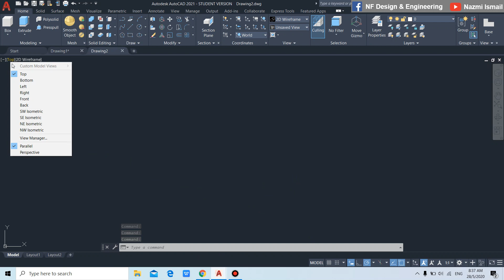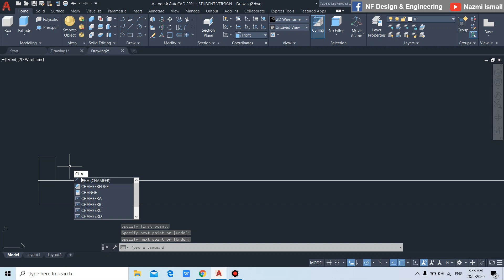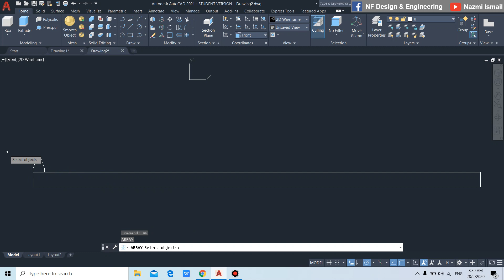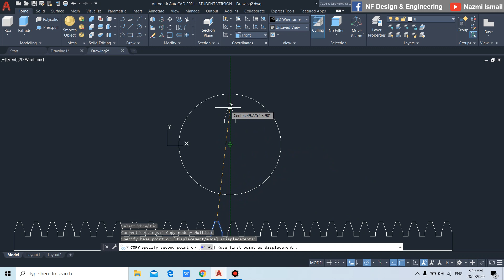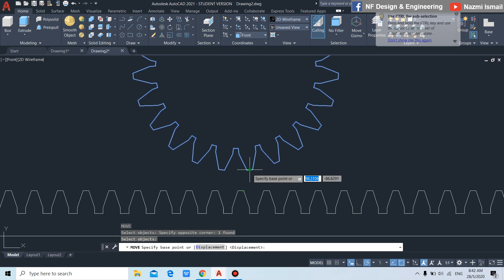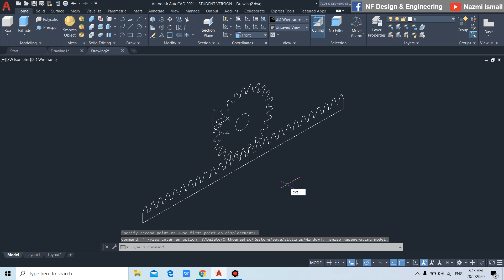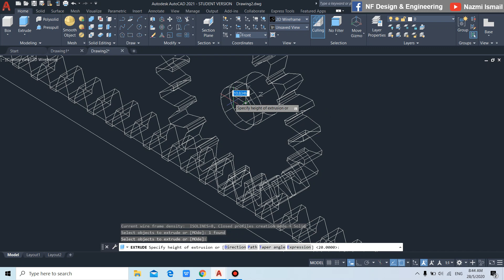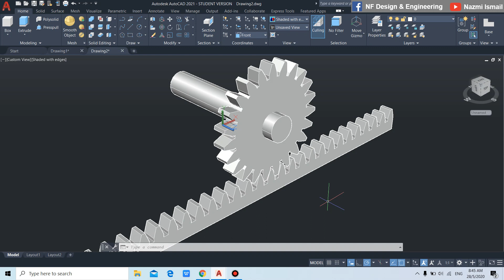#085 I AutoCAD 3D Rack & Pinion Gear Modeling I Nazmi Ismail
Jom tengok tutorial videos saya untuk AutoCAD 3D Rack & Pinion Modeling. Teruskan follow saya untuk lebih updates & tutorials. Thanks!

Nazmi Ismail - Engineer, AutoCAD Trainer